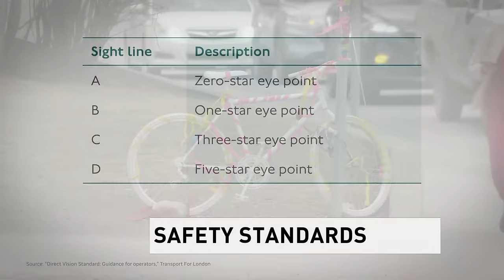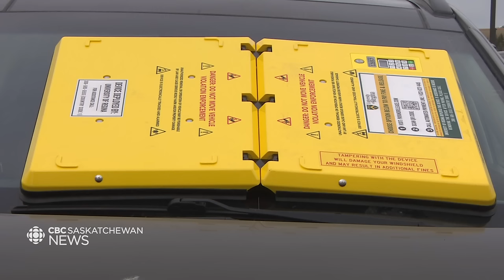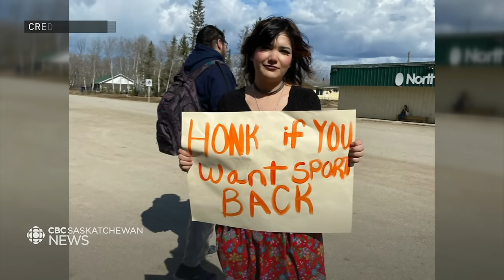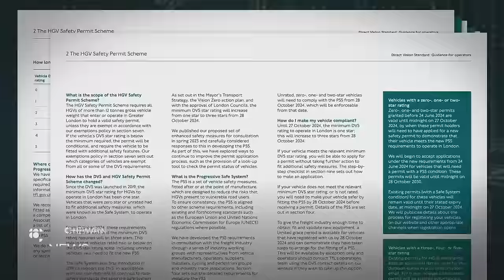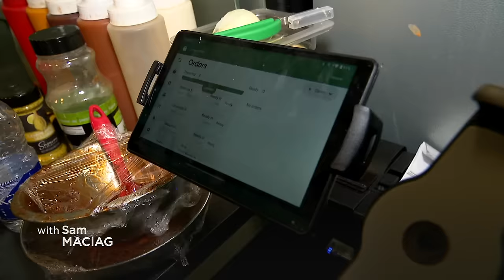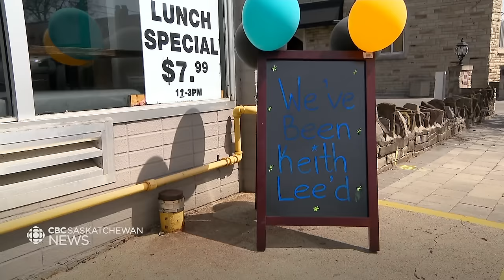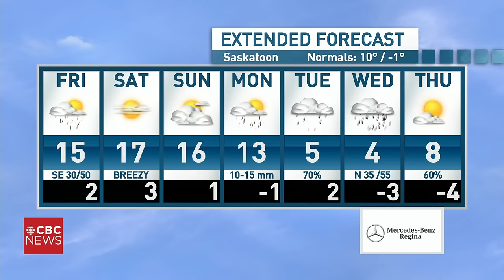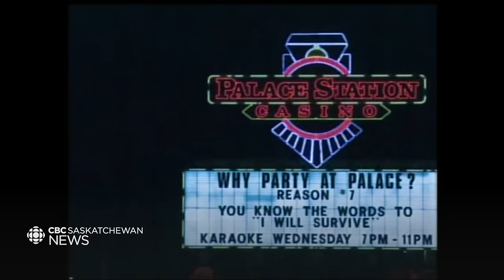CBC SK News: parking barnacle, trucking safety standards, surgical lobbying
Former friend says man accused of abduction mentioned taking daughter to live 'off the grid'

Saskatoon MP and former CTV reporter blasts Bell CEO

Northern Sask. students protest loss of extracurriculars